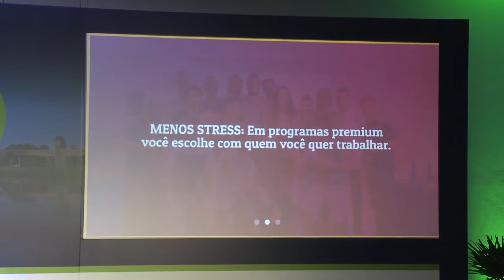🔥ESTRATÉGIA COMPROVADA para atrair CLIENTES MELHORES | Pedro Quintanilha🔥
Tenha meu acompanhamento personalizado para criar e escalar seu negócio digital Não há nada pior do que trabalhar com cliente que você não gosta. Mas ainda dá pra piorar... Como? Quando você depende desse cliente pro seu negócio funcionar e você não pode demiti-lo.

Observando isso, eu e meu sócio, Dudu, resolvemos inverter o jogo de uma forma que nós escolhemos o nosso cliente. Ele passa por uma avaliação, e, após a verificação de alguns critérios, nós decidimos se vamos, de fato, trabalhar com ele ou não.

Essa é uma liberdade que só um Programa Premium Recorrente deu para nós.

E você? Tem alguma história com algum cliente chato? Deixa aqui nos comentários que eu quero saber!

Para continuar nos acompanhando e ficar por dentro de tudo o que acontece na Mentalidade Empreendedora, siga os passos abaixo:

Sobre a Mentalidade Empreendedora:

Transformamos seu conhecimento, influência e paixão em receita recorrente.  Ajudamos nossos clientes a conquistarem mais lucros e menos stress em seus negócios digitais crescendo exponencialmente interna e externamente.

Estamos iniciando uma revolução, um novo tempo, onde produtos e serviços estão envolvidos na vida dos clientes de forma tão natural, que o modelo dos negócios de assinatura faz parte de suas rotinas.

Eu acredito que existe uma recorrência para chamar de sua, e tenho inserido este modelo nos negócios dos meus clientes que descobriram como aumentar todos os seus resultados mês a mês, reduzindo drasticamente o stress do crescimento.

O que é a Mentalidade Empreendedora?

Uma escola, onde seus alunos nunca param de se desenvolver, onde seus alunos formam uma grande comunidade, uma tribo única onde novas habilidades adquiridas são as habilidades fundamentais para atingir a alta performance em um ambiente pós-digital cada dia mais competitivo.

Uma escola que ajuda de forma consultiva, você e o seu projeto, a alcançar mais impacto, influência e até crescimento exponencial com táticas avançadas de marketing e vendas online, alinhadas com o seu crescimento interno.

Já impactamos mais de 100 mil pessoas com nossos cursos e treinamentos. Pessoas que através das suas mensagens já impactaram milhões de outras pessoas ao redor do Brasil e do mundo.

Se você é um inconformado com o sistema atual, quer desenvolver sua visão de negócios, ter coragem para romper com o status quo e adquirir competência para fazer acontecer, vem com a gente. Vamos juntos nesta jornada infinita.